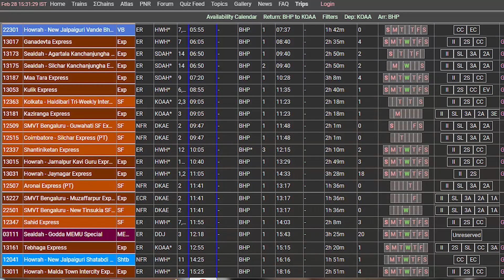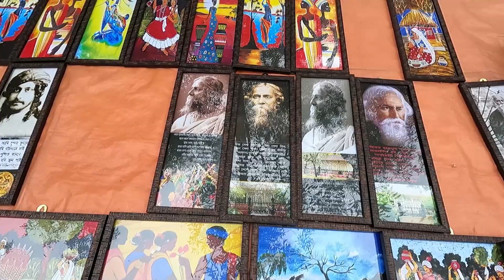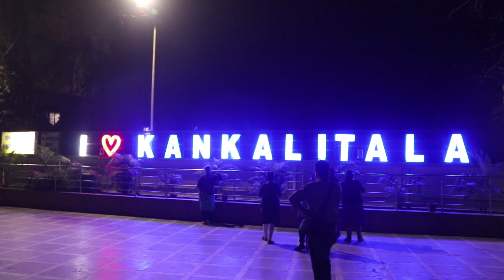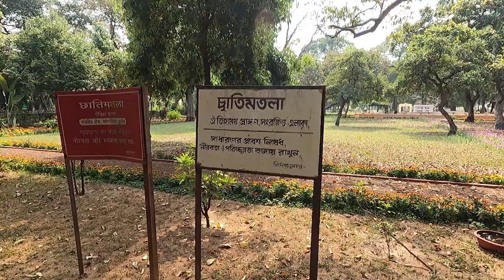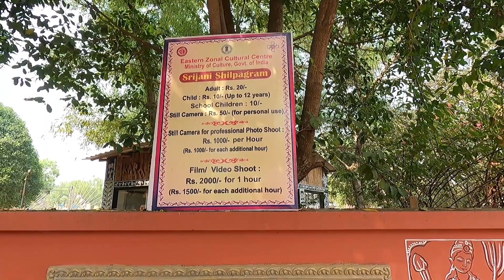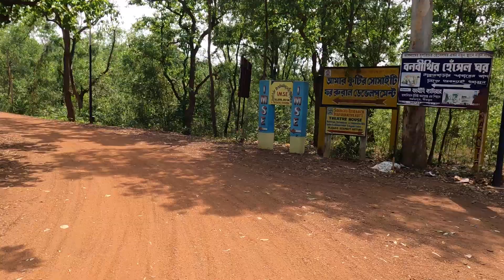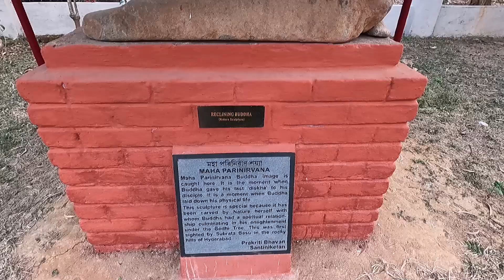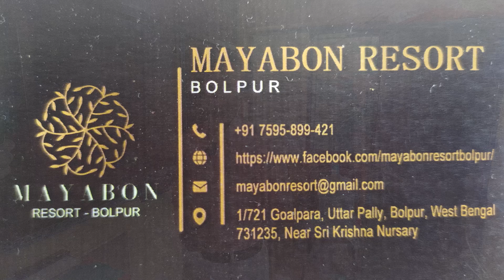Shantiniketan Tour || Kolkata To Bolpur Shantiniketan|Santiniketan|Sonajhuri Haat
Shantiniketan Tour | Kolkata To Bolpur Shantiniketan |Shantiniketan | Sonajhuri Haat |Visva Bharati Campus|Santiniketan |
Shantiniketan Tour Plan | 17 Tourist Spot of Shantiniketan | Sonajhuri Haat | Geetanjali Rail Museum|Shantiniketan tour guide | Santiniketan hotel

shantiniketan tour 2024
kolkata to bolpur shantiniketan
kolkata to shantiniketan train
shantiniketan
shantiniketan tour
shantiniketan sonajhuri haat
bolpur shantiniketan
shantiniketan tour plan
santiniketan tour
kolkata to shantiniketan
shantiniketan hotel
santiniketan hotel low price
sonajhuri haat shantiniketan
shantiniketan tourist places
shantiniketan express
kankalitala bolpur

Mayabon Resort-Bolpur
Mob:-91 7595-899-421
Trains from Howrah(HWH) and Sealdah(SDAH) to Bolpur-Shantiniketan(BHP)
13187 SDAH RPH EXP : daily
SDAH : 07.20 BHP : 10.31

12373 SDAH RPH INTERCITY: We'd Fri Sun
SDAH : 09.05 BHP : 11.26

13017 Ganadevta Express: Daily
HWH - 06:05 BHP 08:43

12337 Shantiniketan Express: Daily
HWH: 10:05 BHP 12:15

Visva Bharati Museum
Hours: 10am-1pm & 2-5pm Fri-Tue
Entry fee: Indian Rs.-70/foreigner-Saarc countries-/Rs.300, Other countries :-Rs.500/
Indian Students - Rs 10 only

Bolpur Rail Museum
9-00 a.m. to 8-00 p.m.

Ballavpur Deer Park
Morning 10 a.m. to 4 p.m.
Entry Fee - Rs 100/- per head
Students and Children - Rs 10/-

Srijani Shilpa Gram
Morning 9-30 a.m. to 5 p.m.
Entry Fee - Rs 20/- per adult
Children below 12 years - Rs 10/-
mobile allowed
Still camera Rs.50 (personal use)
Still camera for professional use Rs.-1000/
Video Camera - Rs 2000/-for one hour

Prakiti Bhavan Museum
9-00am. to 5-00pm.
entry fees-Rs.30/per head
Camera charge-Rs.50/
Hi, this is Subhendu Neogi. Presenting to you guys top-notch videos related to travel, Kolkata Durga Pujo, Chandannagar Jagadhatri
Pujo, Flower Shows, Documentary, Music Videos, Garden Videos, Sports Videos, and many more all in one channel.
channel to be notified of any new videos.